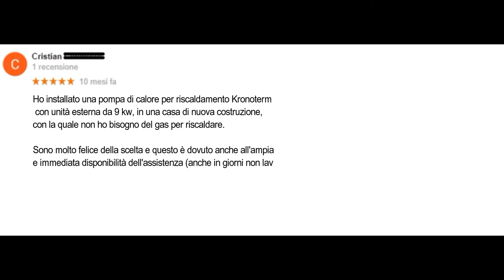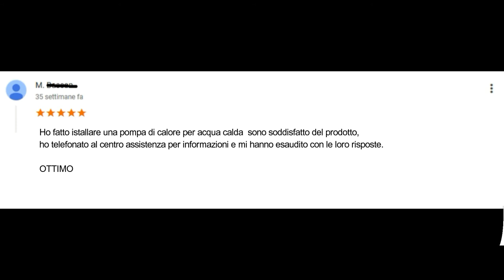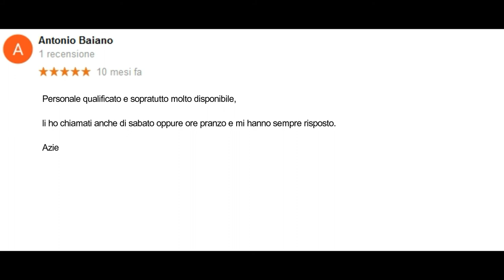Opinioni di chi si è fidato dell' ING. TRENTO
Sembrare esperti sembra facile: basta aprire un libro e raccontare qualcosa che gli altri non hanno mai sentito.

Questo però non è il mio caso. Io vado sul campo e le persone che mi hanno scelto hanno lasciato le loro opinioni.

Qui te ne riporto alcune.

L'ing. Trento coordina una squadra di installatori seri e professionali  che opera sul territorio
di calore, scaldabagno in pompa di calore, boiler pompa di calore) e per riscaldamento.

365 giorni l'anno. Il prezzo del solare termodinamico è troppo alto e l'elevata manutenzione lo rende molto costoso nella gestione.